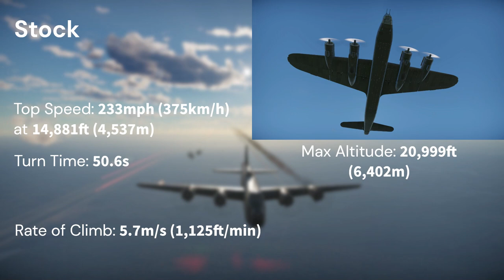Stirling B Mk III | basic overview | War Thunder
The Stirling B Mk III is very, very similar to the Stirling B Mk I... Surprising, I know. Anyways, this bomber is average? or just not that different. The more powerful engines are nice but that is the only major change to the aircraft. The 7.7mm defensive guns are quite useless/underpowered. Along with the fact that you have a single 8mm seat protecting a pilot for crew armor...

Don't get me wrong, the bomb load is amazing with being able to single-handily take out two bases by itself. You can turn when above 200mph (something the B-17 can't do). But that's really it.

0:00 Start
0:05 Engines
0:15 Performance
0:25 Payloads
0:40 Defensive Guns
0:55 Armor
1:04 X-Ray
1:18 End